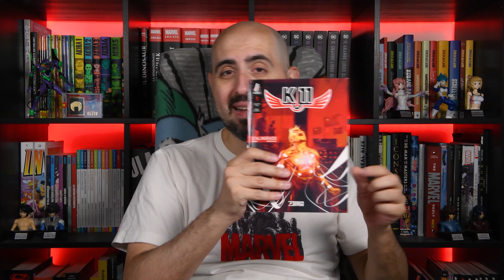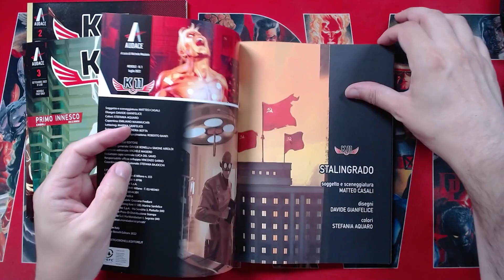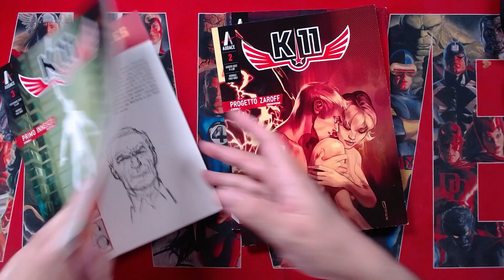K-11: un fumetto audace!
Oggi a colazione a fumetti un prodotto bonelli particolare in una nuova edizione!
Sostieni il canale acquistando la versione cartonata!
volume 1
volume 2
volume 3
volume 4
volume 5

colazioneafumetti s05e04